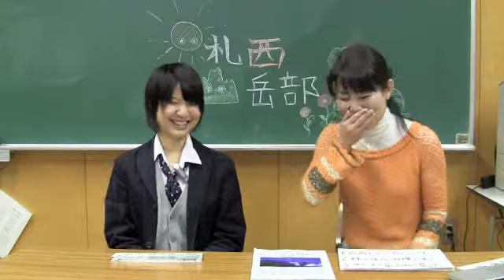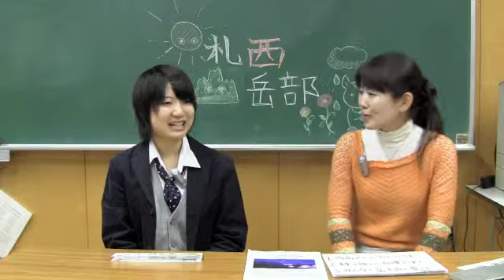札幌人図鑑 山下詩央里さん ３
３、みんなで富士山に登ってみたい